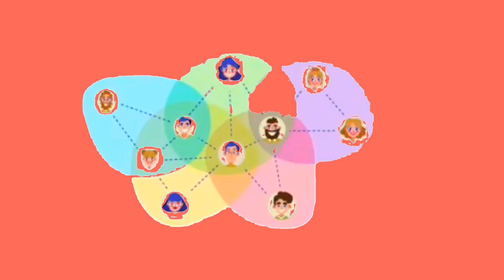If Missed Bitcoin but don't miss Pi Coin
On April 1, 2023, the new base mining rate becomes effective as part of its monthly adjustment based on the rewards issuance formula released on March 1, 2022. You will see the new rate when you start your first new mining session of the month. Boost your individual mining rate through diverse contributions, including Pi Lockups, App usage, Node operations, Security Circles, and Referrals.

Pi Network Pi News
Currently, Pi Network has three major rules for developers to use the PiNetwork trademark

1  The Pi Network logo is not allowed to be used in developing applications.
2  The beginning of the Pi domain name needs to sign an agreement with PiCT.
3  Apps cannot be named starting with Pi.
China support GVC 314159$ of Pi Network | PiNetwork picoin pipayment web3 pi pioneerNhãn hiệu “ Pi ” đã được đăng ký bởi Pi CoreTeam tại Cơ quan Sáng chế và Nhãn hiệu Hoa Kỳ ( USPTO )

The vision will see soon
The vision  of  Pi ATM card will happen! That's the power of positive thinking !
Are you ready to have our Pi E-card?
It helps you to send and spend Pi cryptocurrency easily  You can able to use in any ATM MACHINE
SOON
PI LEGIT

pinetworkatm More & more PiMerchants in Davao City will Accept PiPayments Fruit Vendors & the Tricycle Cabs Motorela will Accept 100% Pi as mode of payment on open mainnet...

Pi is the world's new digital payment solutions designed for everyday people around the Globe!

Don't you have a Pi Network account yet!?
Download Pi Network app on Android or iOS. Join my mining team! You will receive 1π Pi instantly once you registered successfully.
 Network mainnet goes live, will your Pi lockup ratio reach 200% - 3 years?
How much $Pi can be mined to achieve wealth freedom?

Pi Network Pi NewsPut in the Hard work, I know many will laugh at you but at the end you will get Ultimate Price.